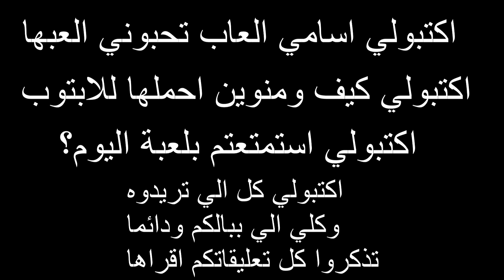كيف تصير جيمري ؟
لاتنسى تفعيل الاشعارات لكي تصلك المقاطع أول بأول

اخوان_عمر_زكي اخوان_عمر_زكي_العراقي اخوان عمر زكي العراقي عمر زكي فلوق فلوك

اذا حبيت تشكرني فأفضل طريقة هية بالاشتراك ثم اللايك ثم التعليق يا وردة  (^_^)